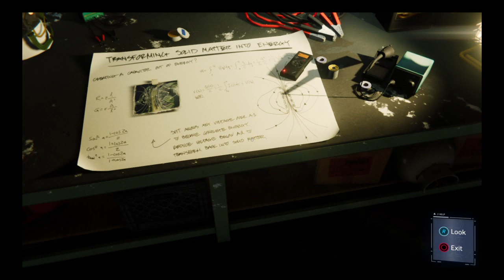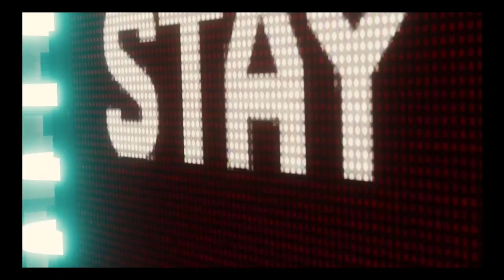Marvel's Spider-Man gameplay 15